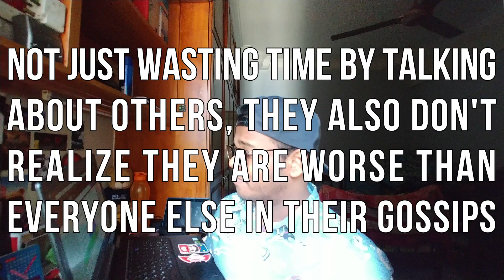Malay Slangs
Malay Slangs practically define us Malaysians. You need to know these!

Also let me know if i missed out any other slangs! ;)